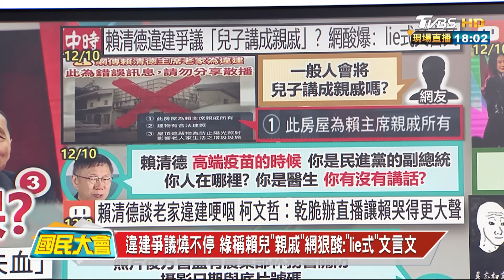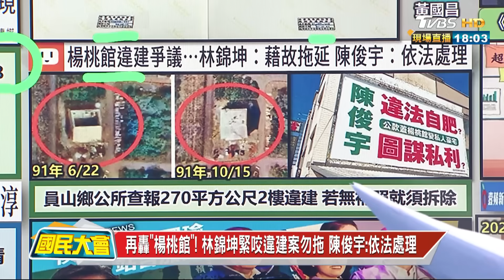弊案連環爆! 賴清德本命區恐崩? 他直言:得票難過半! 國民大會@tvbscitizenclub 20231211 (1/4)